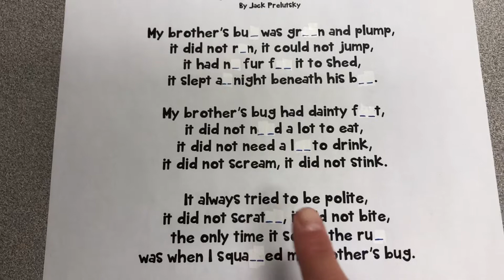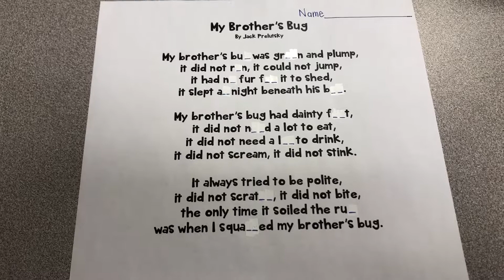Poem week 14